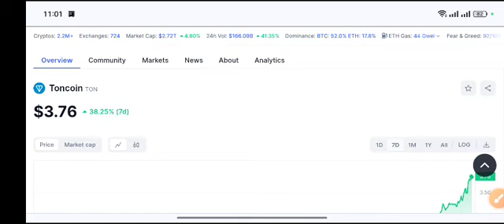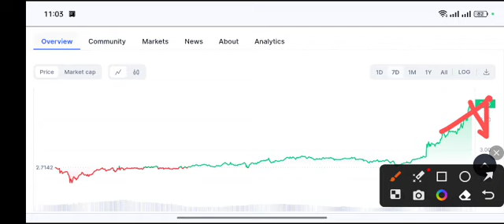Toncoin Price Target! TON Price Prediction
About video:
In this video we are discuss abut price prediction , technical analysis , latest updates and also talk about price target.

Queries Solved:
1.  today target
2.  price today
3.  price prediction
4.  token today target